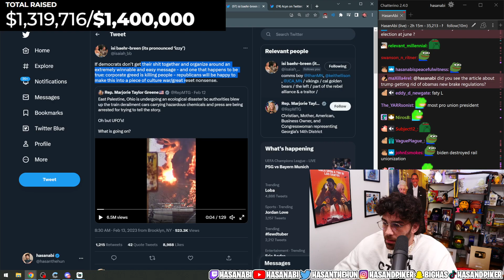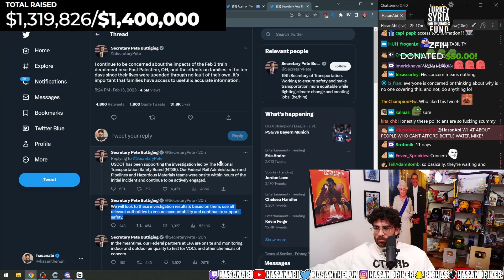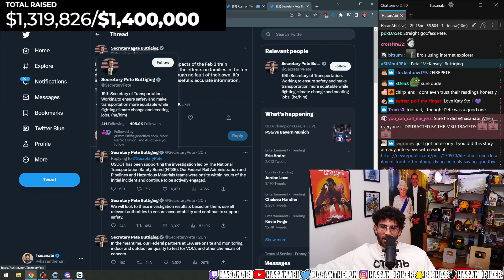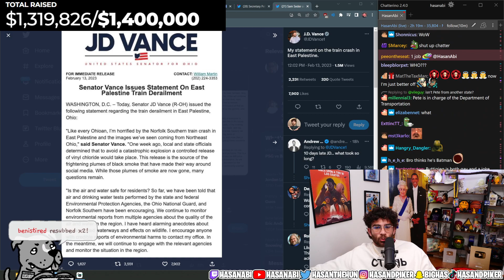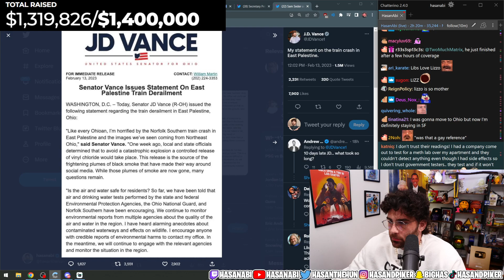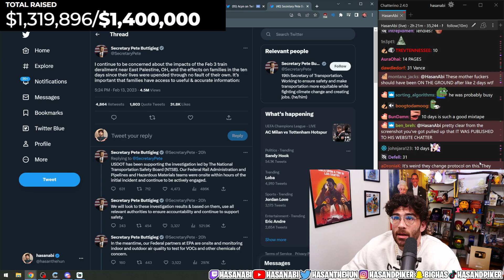HasanAbi React to the Awful take on East Palestine Train incident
Hasanabi Piker #
HasanAbi Reacts #